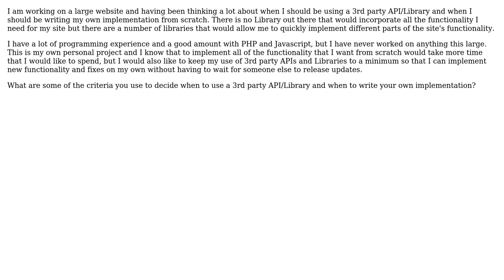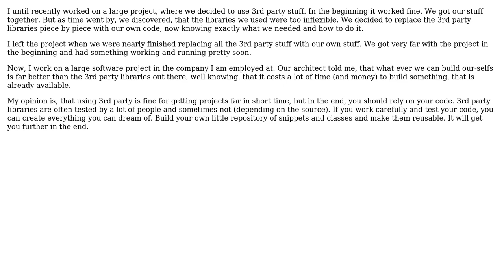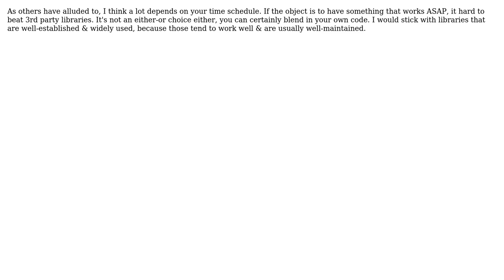Software Engineering: When to use a API/Library and when to write your own? (6 Solutions!!)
Software Engineering: When to use a API/Library and when to write your own?

With thanks & praise to God, and with thanks to the many people who have made this project possible! | Content (except music & images) licensed under CC BY-SA | Music | Images & others | With thanks to user yitwail user Soren user Martijn Pieters user jfriend00 user jcomeau_ictx user James user AlienWebguy and the Stack Exchange Network Trademarks are property of their respective owners. You are responsible for your own actions.